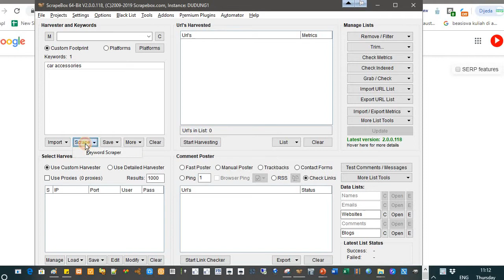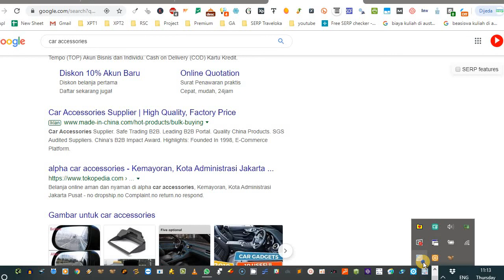car accessories keywords for seo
how to find target keywords for car accessories niche for contet creation for blog and youtube videos